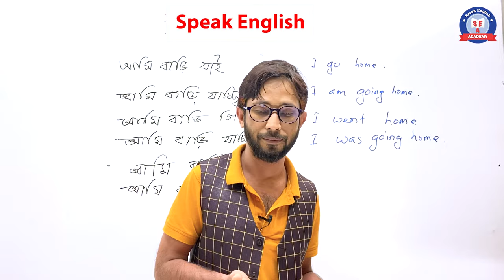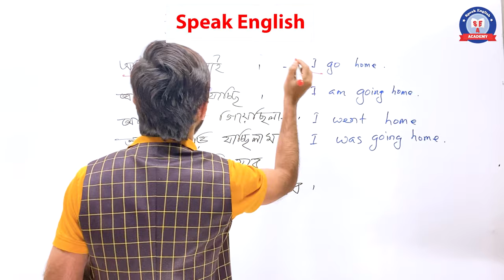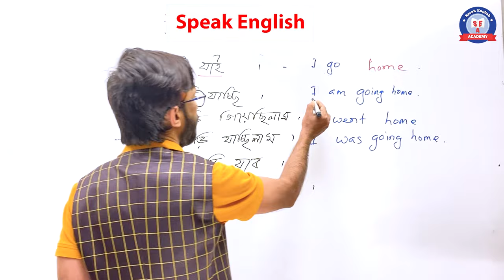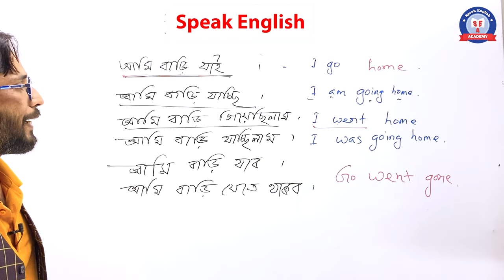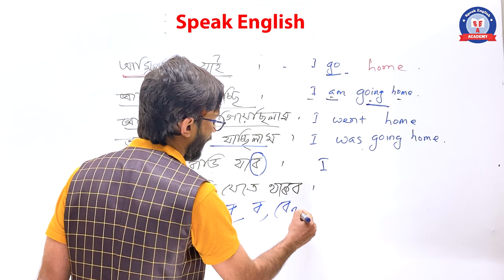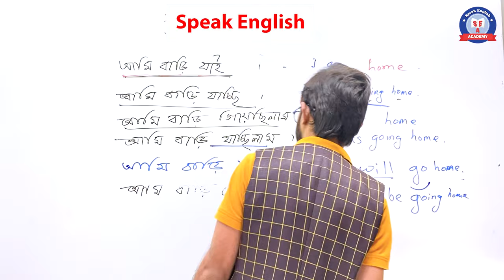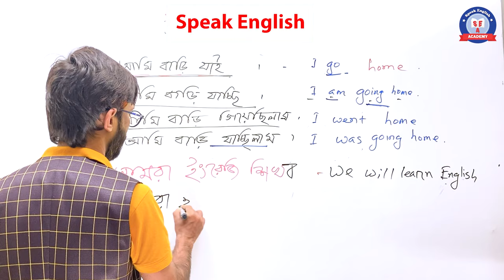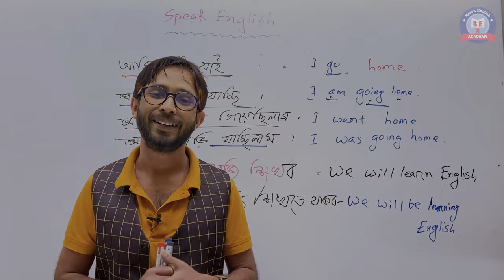English speaking practice|Spoken English Speak English | Speak English with Polash (Day 10) Part-1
Speak English is a convenient way to learn English online through beautifully crafted English lessons for all.
Our spoken English lessons will help you speak fluent English faster and better. If you are a beginner in English or want to speak advanced your English, we have English-speaking lessons that would cater to all.

We focus on almost all the aspects of learning the English language :
English Grammar
Boosting English vocabulary words
Daily used English phrases
Improving English pronunciation
Working on your English accent

Our Office Location: House no: 09; Road no: 20/C; Sector:04, Uttara Dhaka